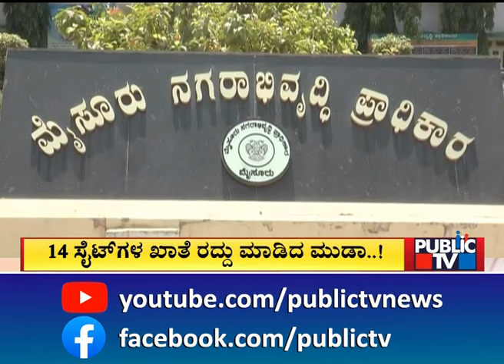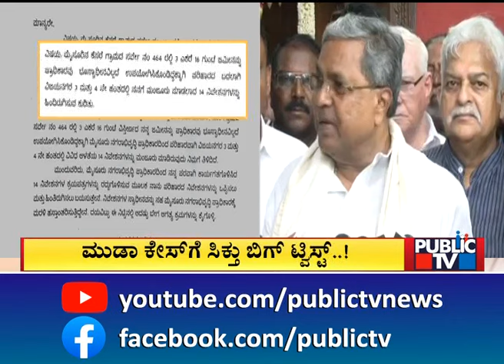ಮುಡಾ ಕೇಸ್ ಗೆ ಸಿಕ್ತು ಬಿಗ್ ಟ್ವಿಸ್ಟ್ | Muda Case | CM Siddaramaiah | Public TV